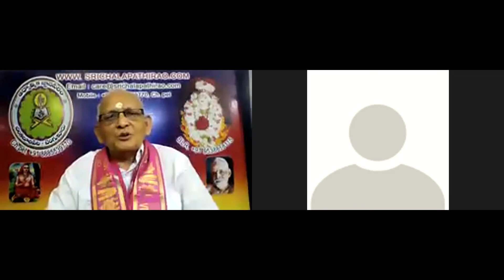QA e-Satsang: భగవంతుని వర్ణన - పురాణ శ్రవణం చేసేటప్పుడు ఎందుకు ఆస్వాదించలేకపోతున్నాను ?